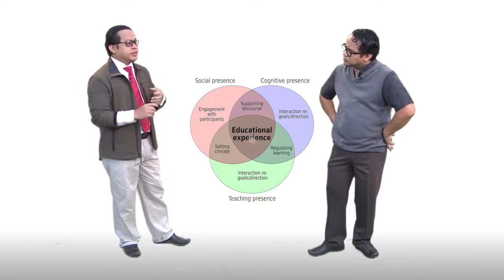Normal VS Hybrid. EP1 - Festival of Ideas (UPSI, UTM, KPT)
This video is part of a promotional gambit for the opening ceremony of the Festival of Ideas 2021, organised by the Universiti Pendidikan Sultan Idris, Universiti Teknologi Malaysia, and the Ministry of Higher Education, MALAYSIA.